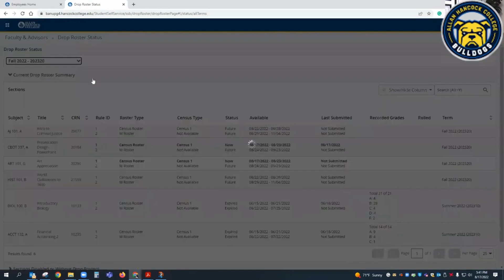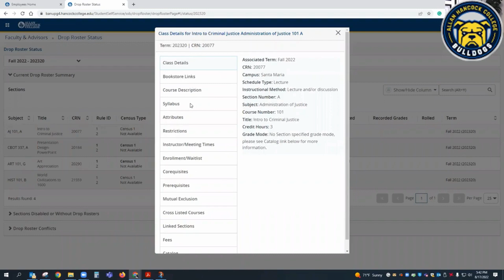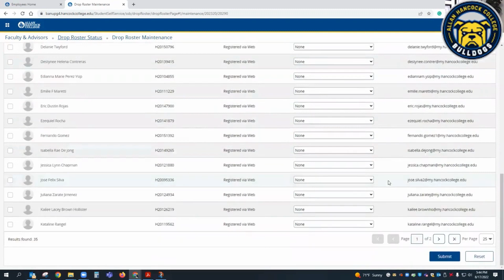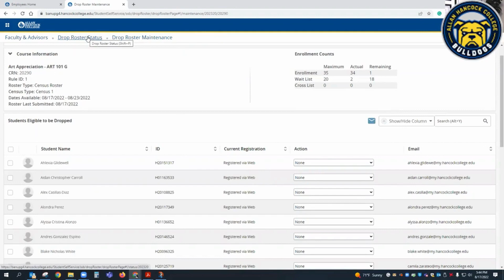AHC Faculty Drop Roster Tutorial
A video tutorial for Banner 9-  Faculty Census and Drop Roster.